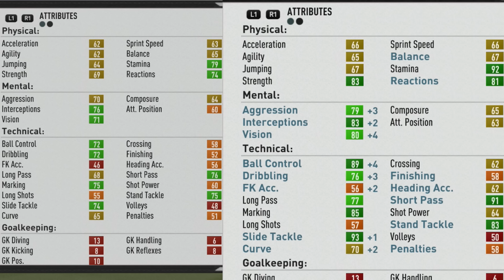FIFA 17 | Alexis Blin | Growth Test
A 6'0 CDM with high stamina and also ends up with decent strength without training him. Great defensively and wonderful short passing ability with high ball control. Dribbling isn't too bad either so he could also be a solid box to box CM and fill in at CB or FB if needed.